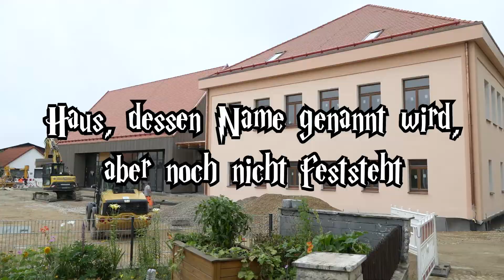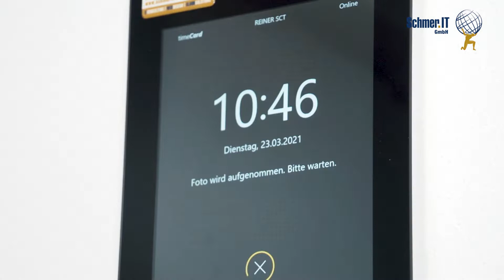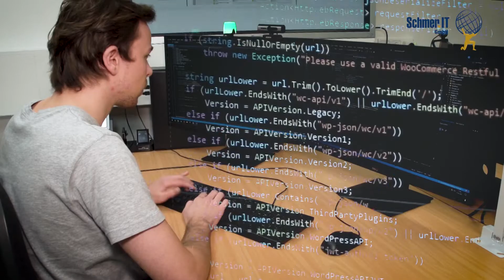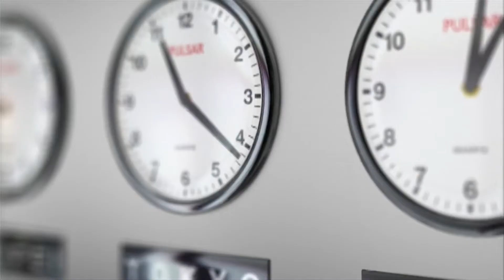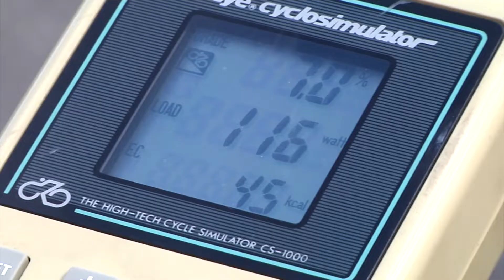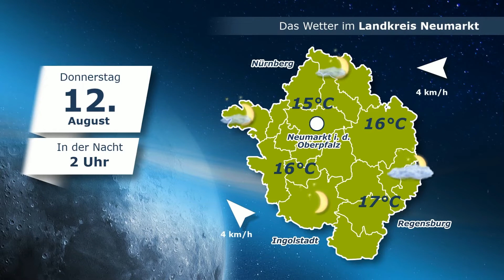Marktplatz Neumarkt 11.08.2021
Die Themen der Sendung:
"Das Haus des Engagements" - Ein Projekt in aber nicht nur für Pölling
neumarkt TV dreht total am (Riesen-)rad - Unsere verrücktesten Volksfestaktionen
Topf Secret
Wetteraussichten